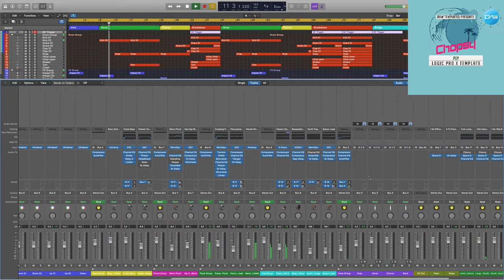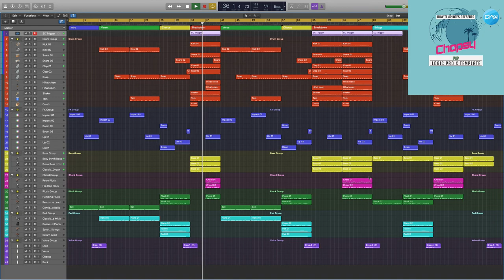Pop Logic Pro X Template Chopsy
Genre: Pop
BPM: 123
Produced: BY Fisun
DAW: Logic Pro X
Vocal: only preview not included